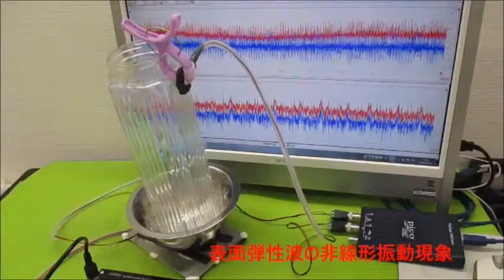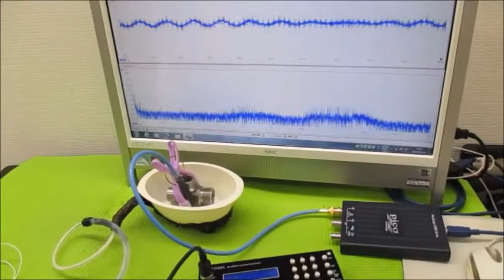超音波システム‹１ＭＨｚタイプ›の利用技術（ultrasonic-labo）